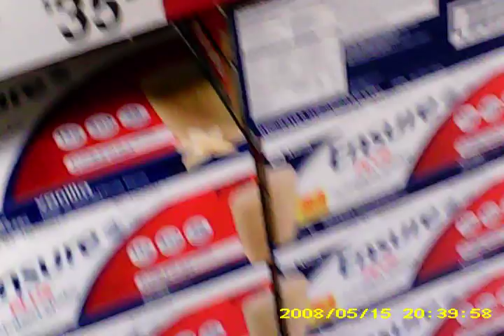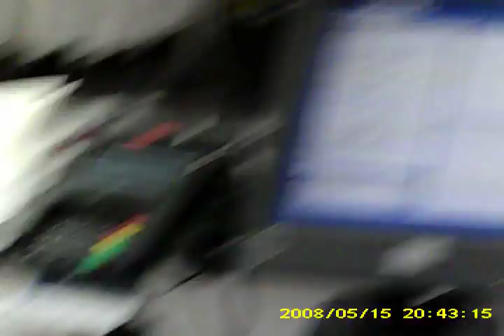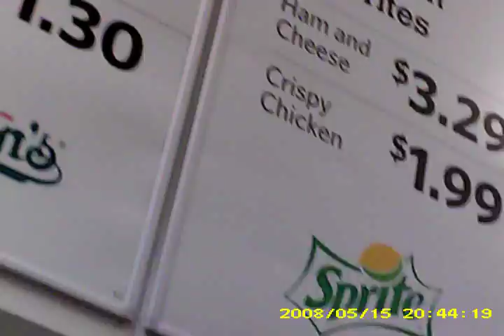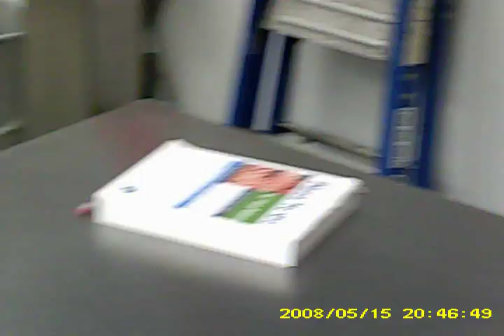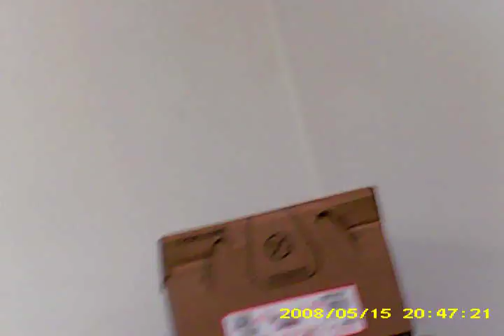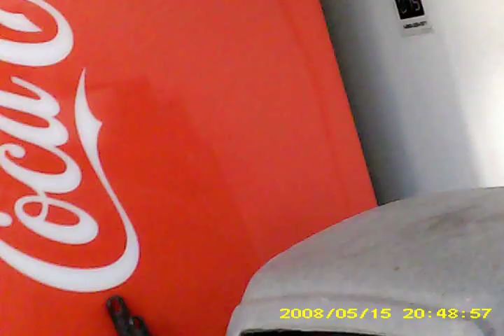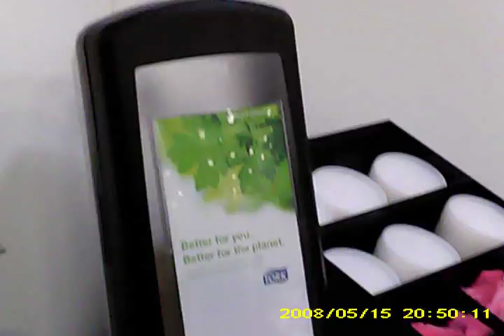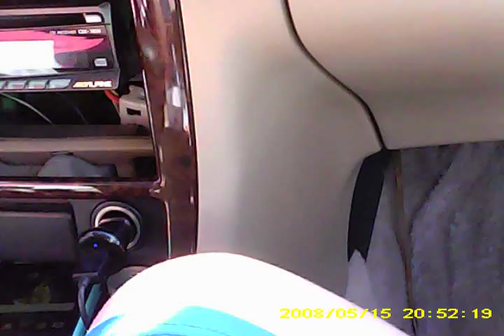going to the store in fpv